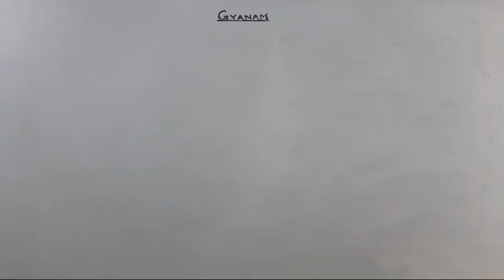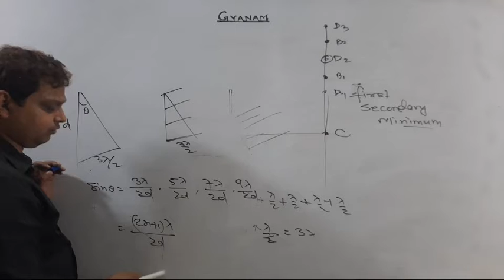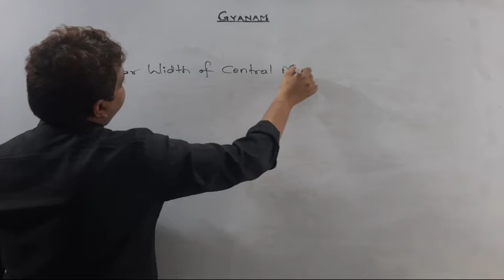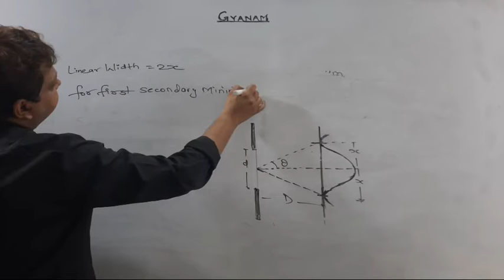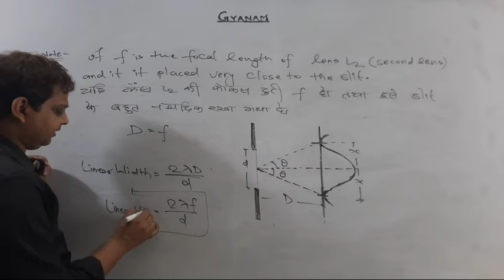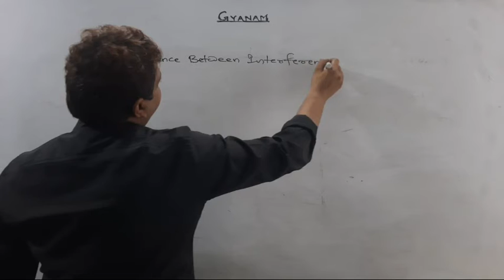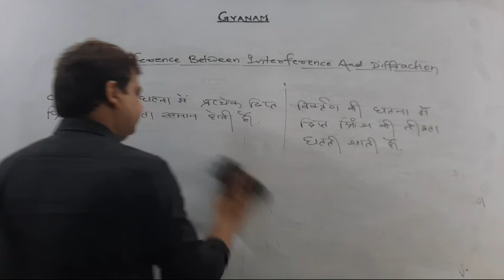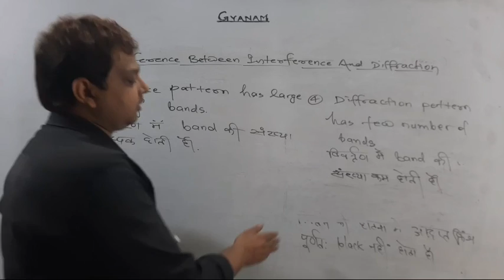WAVE OPRICS, LECTURE-10 ( Diffraction Of Light At Single Slit)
Er N.K Kumar ( Gyanam Physics)
Diffraction Of Light At Single Slit | Linear Width | Angular Width | Difference b\w Interference & Diffraction
Jee- Mains, Neet & +2 Level